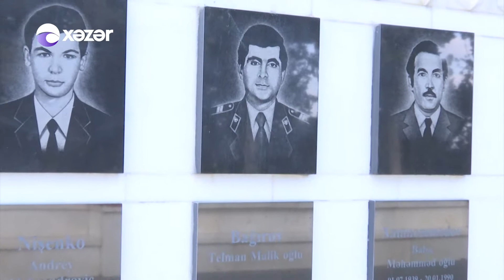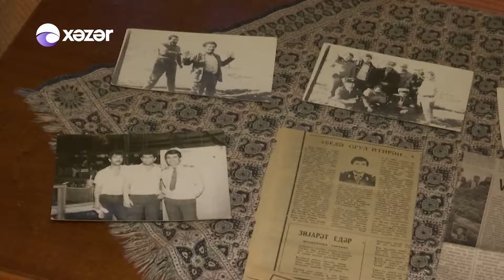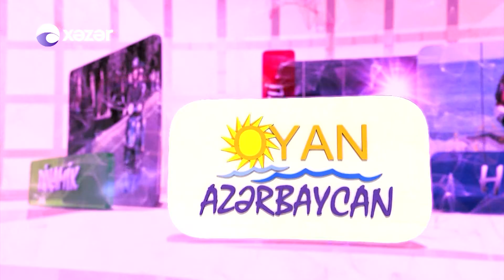Oyan Azerbaycan - Şəhidlik zirvəsi - Telman Bağırov (20.01.2018)